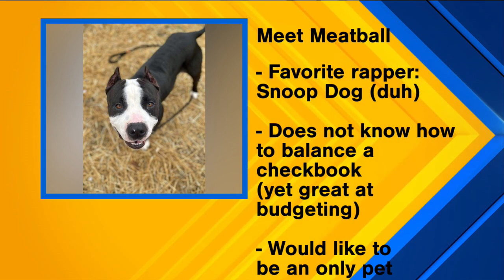Indy Now, May 2nd: Animal Protection League and the importance of adopting